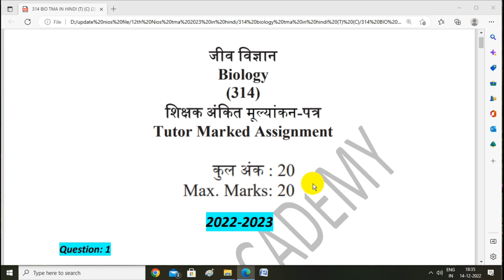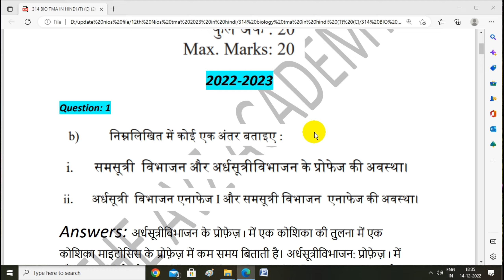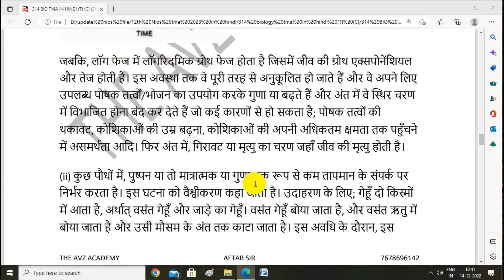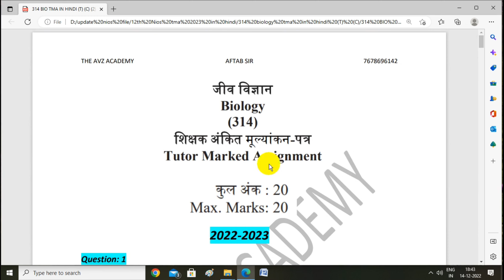Nios Biology 314 Full Solve TMA 2022-2023 In Hindi For 12th #314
Nios Biology 314 TMA 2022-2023 Full Solve In Hindi For 12th || Download Link 👇👇

Handwriting TMA : 50 rs per subject hai

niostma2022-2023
niostma2023
niostmaaapril2023